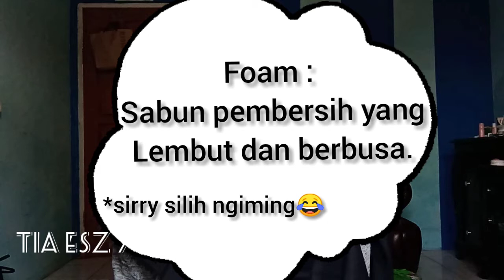STOP PAKE CUCI MUKA YANG ADA TULISAN INI | Kulit kamu kering? JANGAN PAKE INI LAGI!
Assalamualaikum, semua.

Banyak banget yang masih belum tahu kalau memakai cuci muka itu harus tetap diperhatikan. Jangan asal nyomot aja yekan 😂 Coba kamu tonton video ini sampai selesai. Apakah cuci muka kamu itu sudah sesuai dengan tipe kulit kamu?